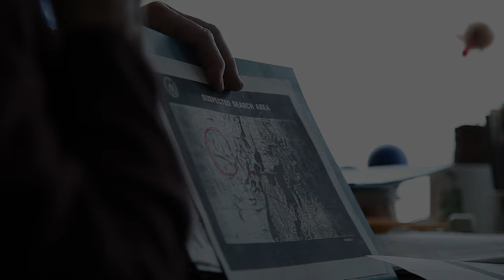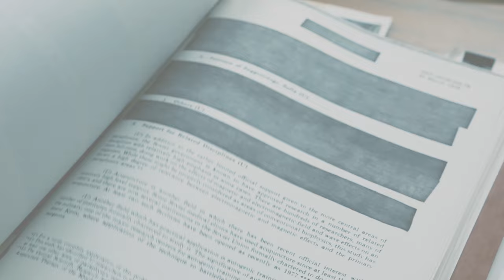Third Eye Spies (2019) | Official Trailer HD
For more than 20 years the CIA studied psychic abilities for use in their top-secret spy program. With previously classified details about ESP now finally coming to light, there can be no more secrets.

DIRECTED BY Lance Mungia
FEATURING Russell Targ, Dean Radin PhD, Uri Geller, Brian Josephson PhD, Hal Puthoff PhD, Stephan A. Schwartz, Edgar Mitchell PhD, Lori Williams
1091 Pictures